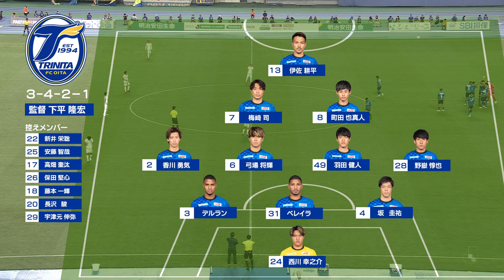馬場 賢治さん熱血解説！かごしま国体特集も！【KICK OFF! OITA】大分放送 １０月７日OA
大分県のサッカーを盛り上げる『KICK OFF! OITA（キックオフおおいた）』
（１）馬場 賢治さん熱血解説！
（２）梅崎司選手突撃インタビュー
（３）かごしま国体特集
OBS土曜ひる１１時１５分は、KICK OFF! OITA（キックオフおおいた）
出演者：渡辺 敬大（OBSアナウンサー）、森迫 麻衣（フリーアナウンサー）、成尾 佳代（フリーアナウンサー）